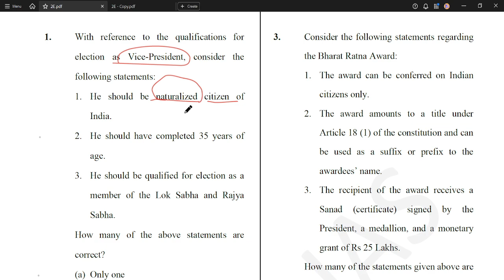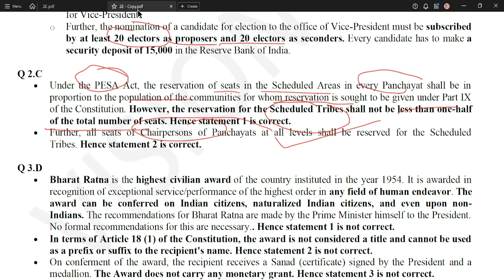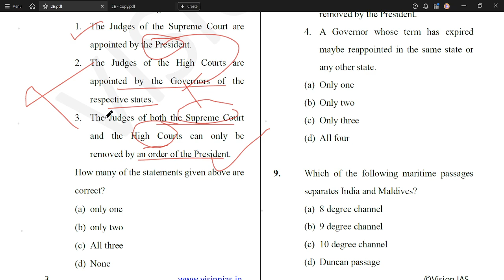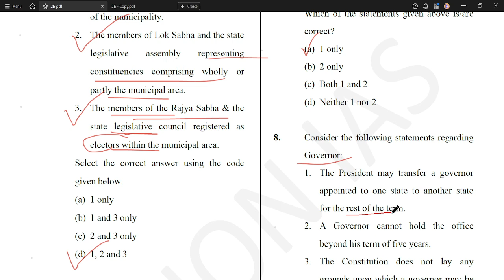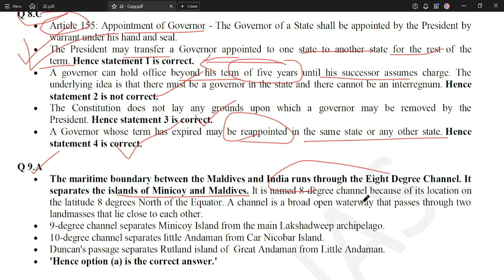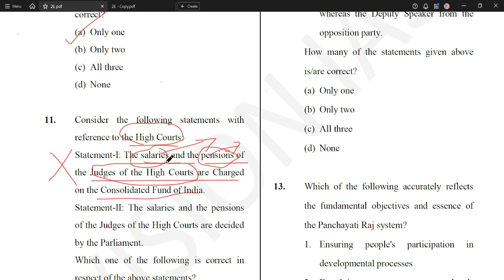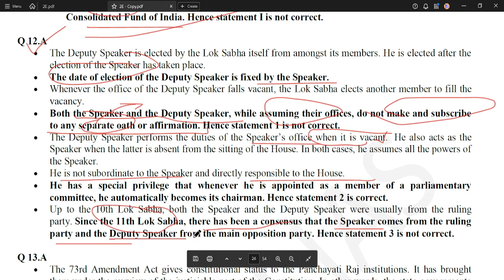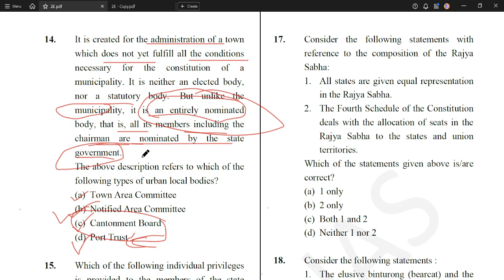POLITY- | TEST-2 | Q(1-15)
This video contains prelims test series discussion on POLITY- | TEST-2 | Q(1-15)

polity discussion
polity expected questions 2024
political science test series
upsc daily test series
indian economy test series
constitution questions and answers
gk questions and answers
daily test series with discussion
environment test series